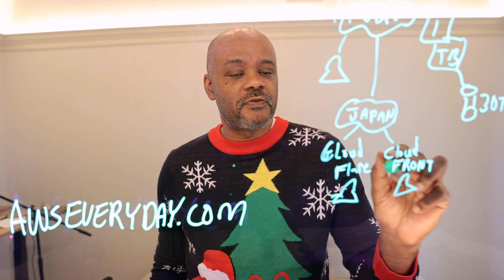AWS Everyday - CloudFront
CloudFront is AWS' content distribution network product.